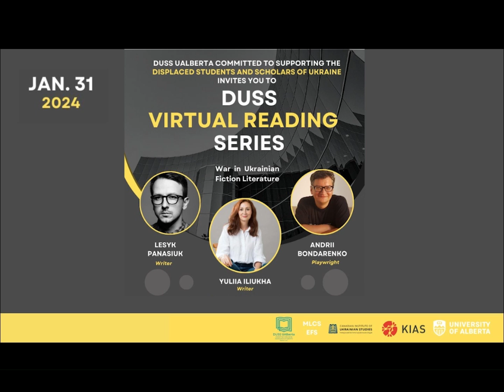DUSS Virtual Reading Series - January 31, 2024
The University of Alberta's DUSS (Disrupted Ukrainian Scholars and Students) Initiative is pleased to announce the premiere of the DUSS Virtual Reading Series, a showcase for the initiative's writers-in-residence from Ukraine.

War in Ukrainian Fiction Literature
with writers Lesyk Panasiuk and Yuliia Iliukha and playwright Andrii Bondarenko

Moderator: Dr. Michael O'Driscoll
January 31, 2024
10:00 a.m. MST | 7:00 p.m. EET
DUSS UAlberta is a partnership of CIUS, the Kule Institute for Advanced Study, the Kule Folklore Centre at the U of A, the Wirth Institute for Austrian and Central European Studies, the University of Alberta - Faculty of Arts Department of Modern Languages and Cultural Studies  and the History, Classics, and Religion Department.
Find out more about DUSS and donate to a vital cause